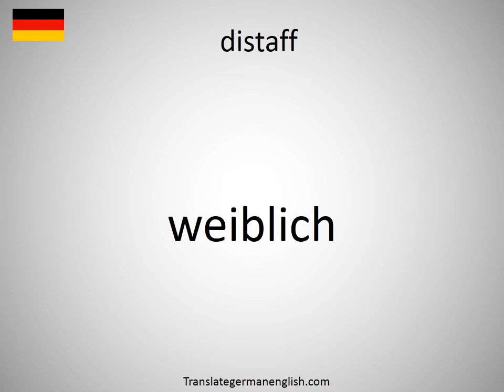How to say distaff in German? (weiblich)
How to say distaff in German? Learn the pronounciation distaff! How to Pronounce distaff. Expand your vocabulary, learn German words. Practice German online. Use this free pronunciation guide to practice words at a time. Learn German for free. Thank you for viewing, please like or subscribe! hoe om te sê, si të thuash, እንዴት እንደሚናገር, wie sagt man, comment dire, come dire, como dizer, как сказать, nasıl denir, cómo decir, 怎么说, πώς να το πω, hoe zeg je.